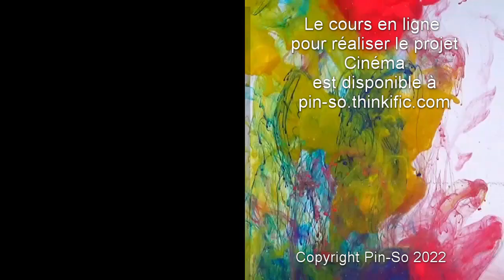Projet Cinéma: Technique à l’acrylique par Josée Cloutier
Démonstration en direct du projet Cinéma: Technique à l’acrylique par Josée Cloutier aux portes ouvertes du 29 au 30 avril 2022.